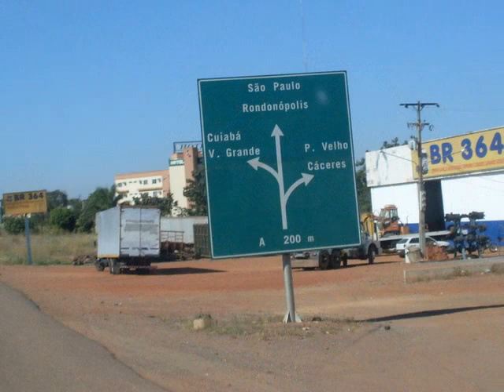verdureiro guaraçai caverinha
galera caminhoes caverinha